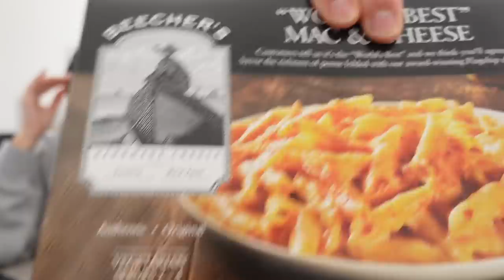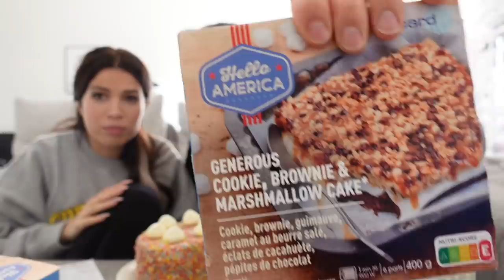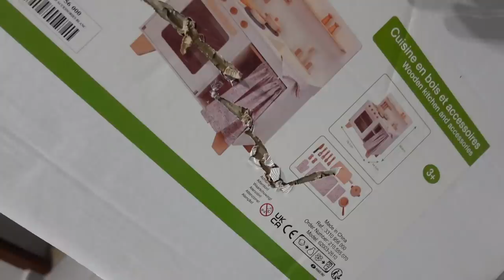On teste la bouffe US de PICARD (VLOG)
- TikTok : « noemiemtouch » & « tanguy_lamenace »